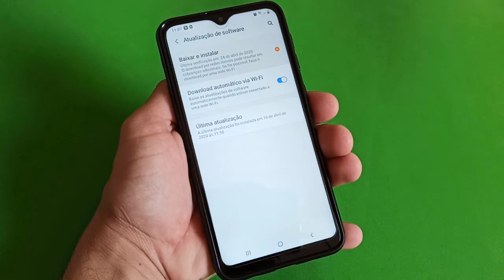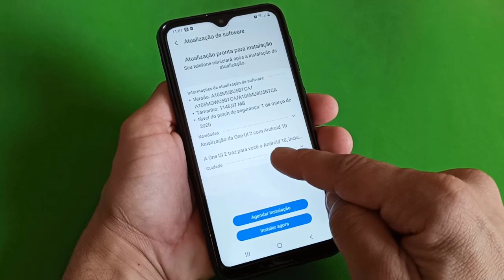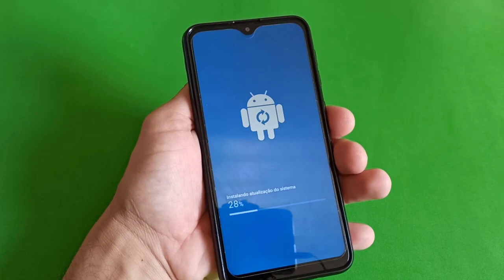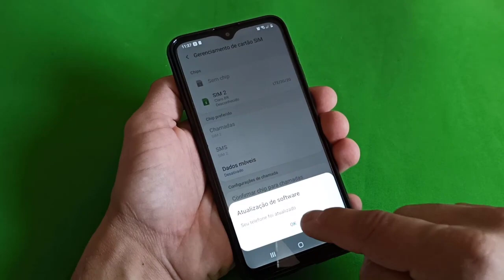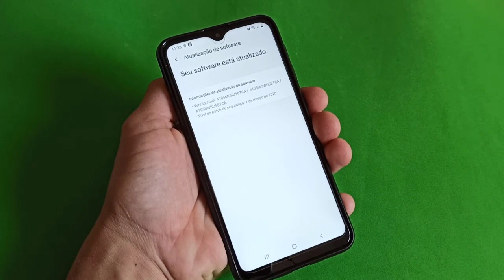Finalmente Chegou o Android 10 Para o Celular Samsung Galaxy A10 [Atualize Já o Seu]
Chegou o Android 10 para o celular Samsung Galaxy A10. Agora sim a Samsung liberou a nova atualização da One UI e Android para o seu celular mais vendido de 2019, a atualização levou a One UI para a versão 2.0 e o Android para a tão esperada versão 10. Você já pode fazer a atualização seguindo o passo a passo bem fácil nesse vídeo.